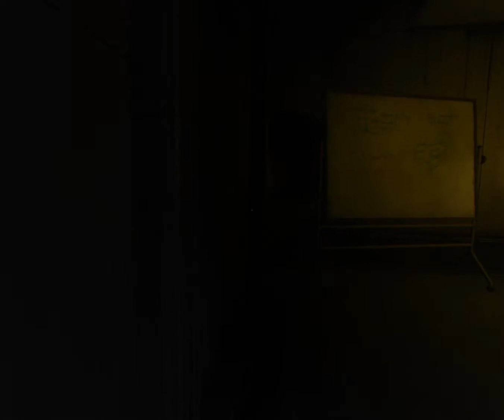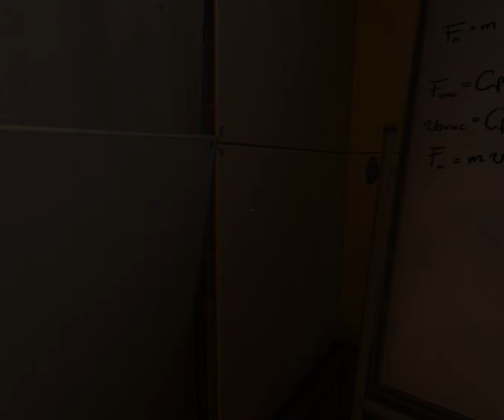SOMA 18# No one likes you!!